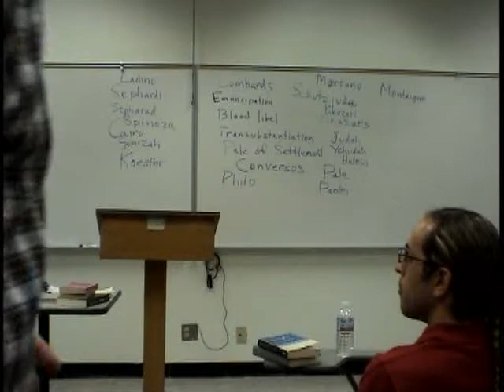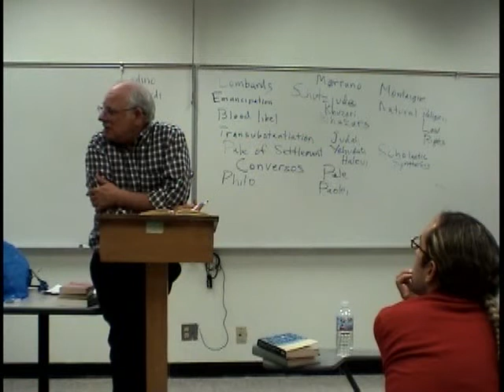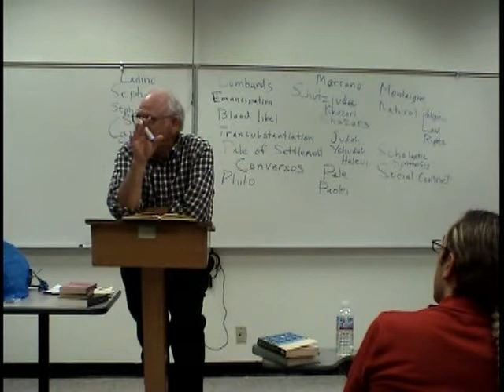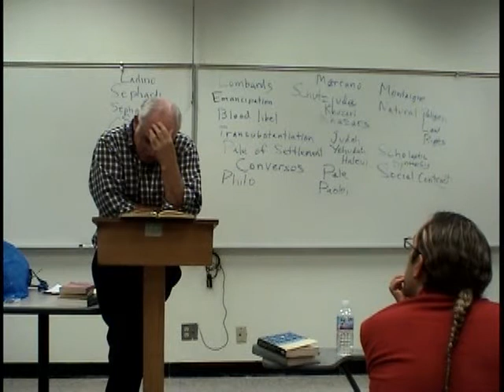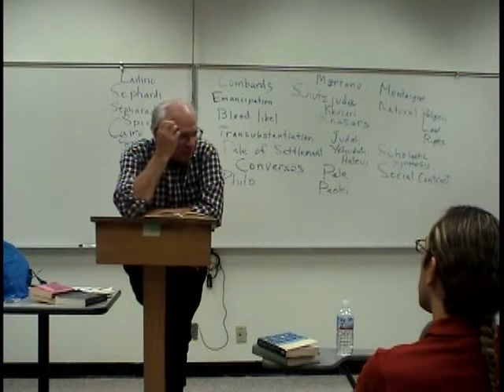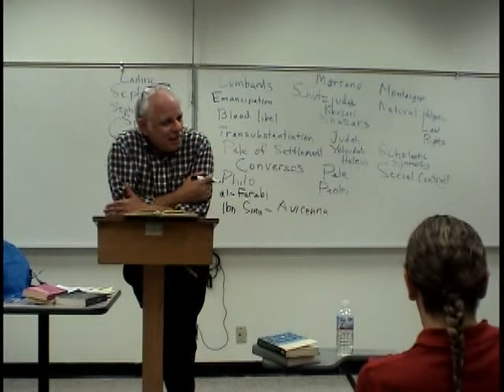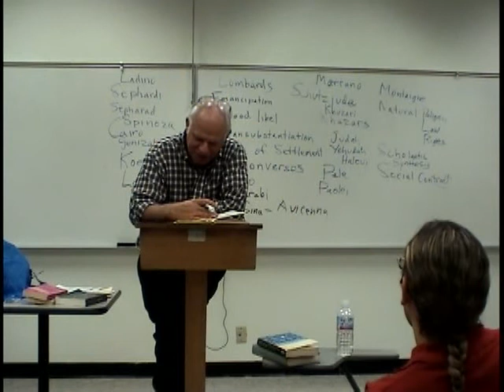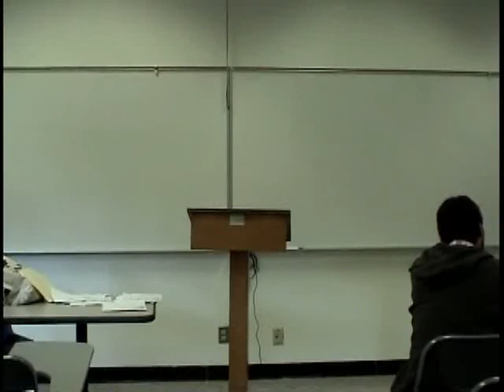Robert Eisenman - Modern Jewish Thought - Zionism - 3B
Prof. Robert Eisenman's course on the history of Zionism. (Note: There is no Lecture 4. This Series continues with Lecture 5A.)

Lecture 3B